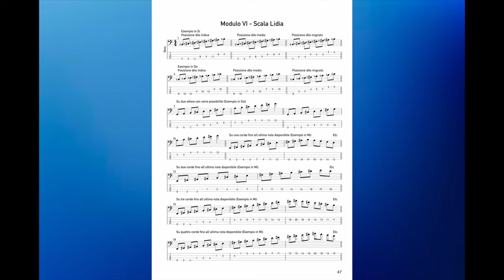Un piccolo trucchetto per improvvisare con il basso in modo semplice! Parte 1 - Lezione basso 204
11:04 - Impro 1 14:12 - Impro 2 21:34 - Impro 3
Tutti i miei libri didattici, disponibili su in vari formati
- 100 Funk groove per basso
- 500 esercizi per basso elettrico
- Professione Bassista
- Queen: 185 trascrizioni di basso
- Jaco Pastorius: Oltre 70 Transcrizioni di basso
- Flea: 60 Trascrizioni di basso
- Red Canzian (Pooh): Oltre 40 Trascrizioni di basso
in various formats
- 100 Funk grooves for bass
- 500 exercises for bass
- Queen: 185 bass transcriptions
- Jaco Pastorius: Over 70 bass transcriptions
- Flea: 60 bass transcriptions